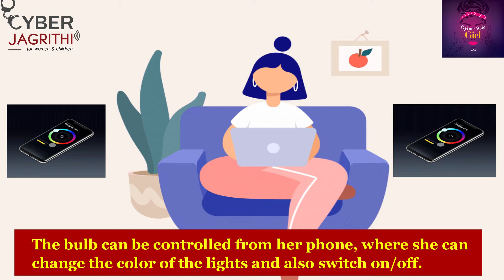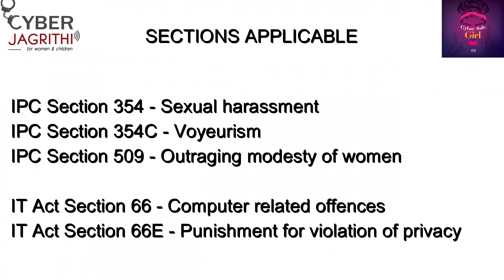37 SMART HOMES FRAUD | Cyber Safe Girl | Cyber Jagrithi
Edited By: Prashant K Sonni
A concept from Cyber Safe Girl 4.0